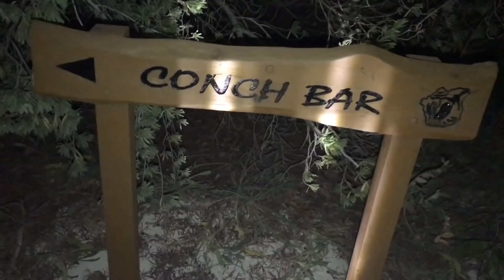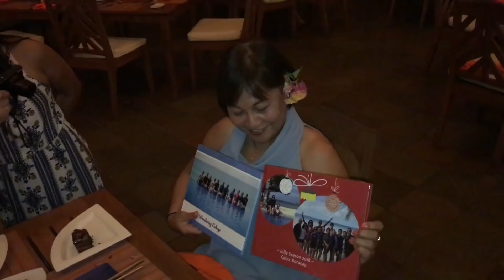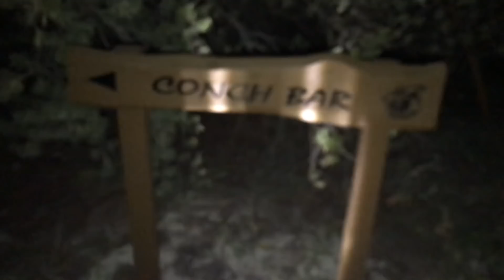MALDIVES VLOG!! (Partying with titas of Tacloban) - PART 2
What's up guys, TJENA MANNEN! It's me, Patrik na walang C, and here's PART 2 of my Maldives trip!

I'll bring you guys along on my tita's bday celebration, partying, my sunburn update, sunset ride and finally flying back and saying goodbye to my Mom!

Hope you like Part 2 of my Maldives Vlog! Will definitely try to do more :)

See you in the next vid, peace! ✌🏼